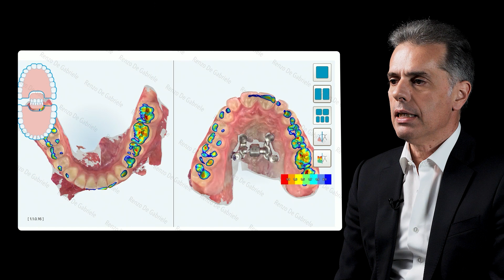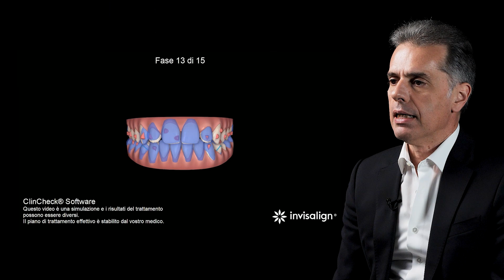Ultime novità nell’espansione in pazienti adulti